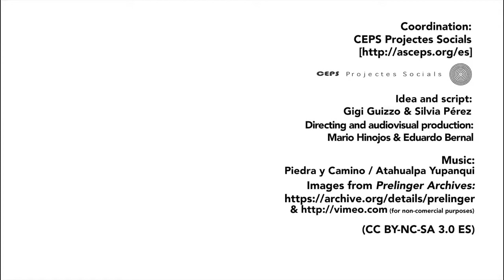Héroes modernos (Same World Stories)